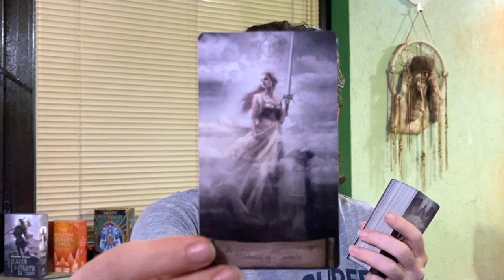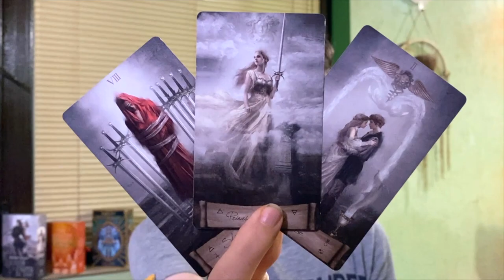❤️❤️ THEY WANT TO TELL YOU HOW MUCH YOU MEAN TO THEM !!! June 12 2022 daily tarot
Background Photo by Stephen Leonardi on Unsplash